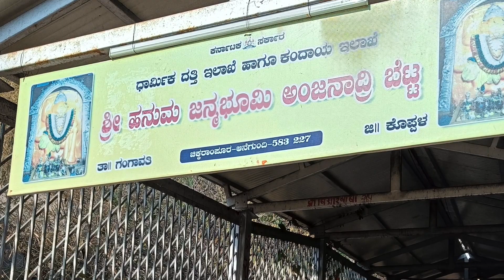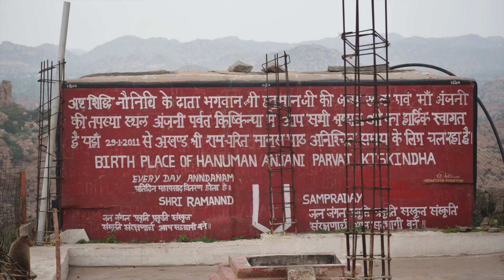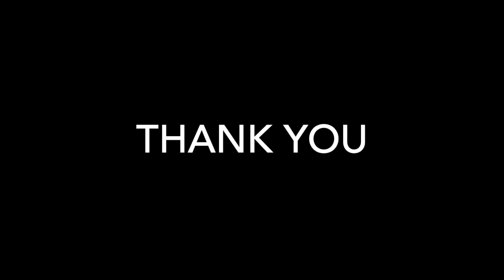Anjanadri Parvatha - Kishkinda, Monkey Kingdom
Lord Hanuman was born to Anjana Devi, so he was also known as Anjaneya, and his birthplace was Anjanadri.

The Anjanadri Parvatha is located in Karnataka's Koppala District, in the heart of the Anegundi. This area is also known as Kishkinda.

Kishkinda region has been mentioned in Ramayana, Mahabharatha and also in Garuda Purana.

It was in Kishinda where Lord Rama made a friendly agreement with Sugriva, the brother of the monkey-king Vali, and demonstrated his archery skills by shooting through the trunks of seven Tala trees. Then he killed Vali and gave his brother Sugriva sovereign control over the monkey-land Kishkinda,
and quartered himself with his beloved Lakshmana in the outskirts of Mount Rishyamukha.

A temple dedicated to Lord Hanuman sits on the edge of the Anjanadri Betta. The Hanuman idol is carved from the rocks. In addition, there are shrines of Lord Rama and Devi Sita, as well as the Anjana Devi temple, in the same vicinity. The floating stone which was used to construct the Ram Setu bridge, is kept for display in the temple premises.

There is this one rock, which is naturally formed, that looks like the face of Lord Hanuman. Too.

From the hill-top, you can get a full 360-degree view of the amazing architecture and other scattered ancient ruins. You can see the World Heritage Site- The Stone Chariot, the Virupaksha temple as well from this top.

The orangish hues in the sky during sunsets, which are stunning to look at and hypnotic, are a popular reason why people come here in the evening.

Going to Anjanadri and not greeting the monkeys!! No-way. Indeed it is a monkey kingdom, where we go as guests!!

Good food and a good wife is a must!! That was our meal for the day.. Amazing Holige Oota at Hotel Srinivasa, Hosapete, right opposite to the KSRTC Bus stand!

Sarve Jana Sukhino Bhavantu!!